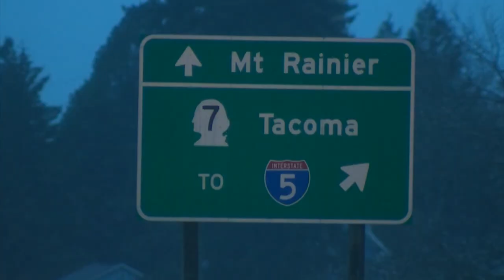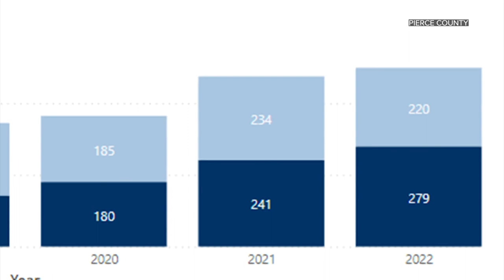Tacoma road rage shooting suspect pleads not guilty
The suspect in a Tacoma road rage shooting that injured an 11-year-old boy made his first appearance in court Wednesday.

Jadan Maurice Davis-Gunn, 19, faces three counts of assault in the first degree and one count of unlawful possession of a firearm in the second degree. He pleaded not guilty to all charges.

According to charging documents, a Honda CRV attempted to merge onto northbound Interstate 5 from 56th Street in Tacoma on Nov. 25. Davis-Gunn attempted to prevent the Honda from merging with his Chevrolet Cruze, which resulted in a "brief road rage."

Davis-Gunn then moved into the left lane, and as the two vehicles were driving next to each other, fired several rounds into the Honda, which had two adults in the front seat and the 11-year-old victim in the backseat. The 11-year-old was struck.